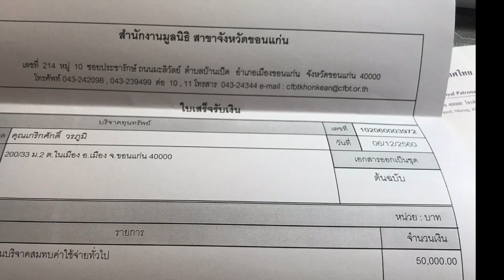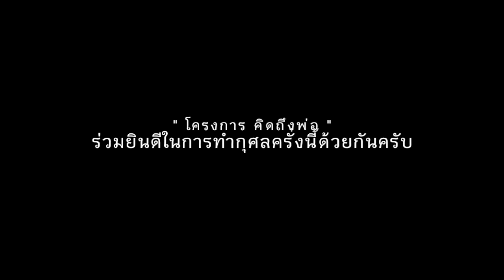มอบเงินบริจาคให้กับมูลนิธิชัยพัฒนา 50,000 บาท /รร การศึกษาคนตาบอด ขอนแก่น 50,000 บาท รวม100,000 บาท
มอบเงินบริจาคให้กับมูลนิธิชัยพัฒนา จำนวนเงิน 50,000 บาท
และ มอบให้ โรงเรียนการศึกษาคนตาบอด ขอนแก่น 50,000 บาท
รวมเป็นเงินทั้งหมด 100,000 บาท
เป็นการนำรายได้หลังจากหักค่าใช้จ่ายในโครงการ "คิดถึงพ่อ"

และ ยังมีส่วนที่ได้สมทบจากการจำหน่ายรูปวาด ของที่ระลึก เช็มกลัด กับ โปสการ์ดของผม